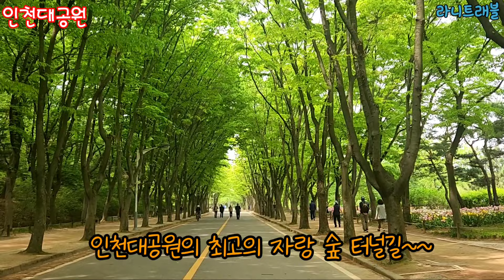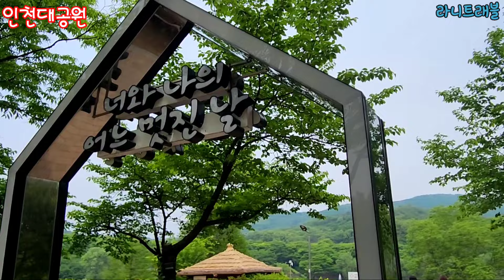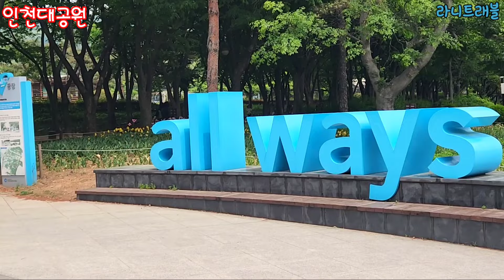인천대공원-명품 숲길에 모란. 튤립. 등나무꽃 등등~~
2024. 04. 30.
인천대공원-명품 숲길에 모란. 튤립. 등나무꽃 등등 활짝~~